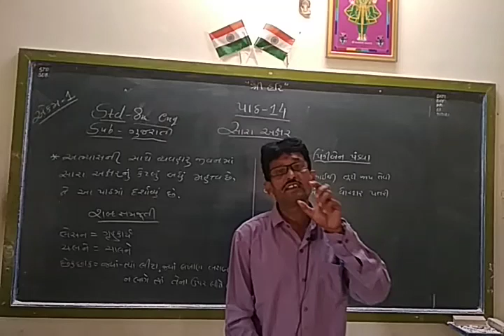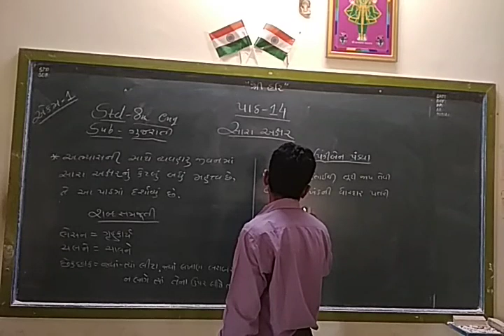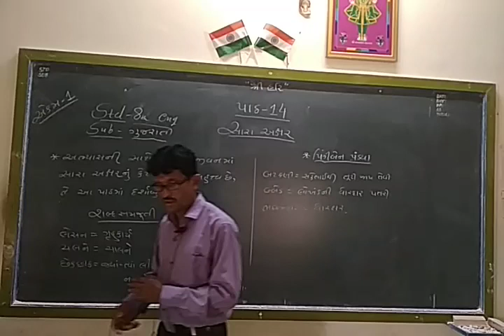STD 8 Gujarati ( Eng med ) Ch-14 Part 1